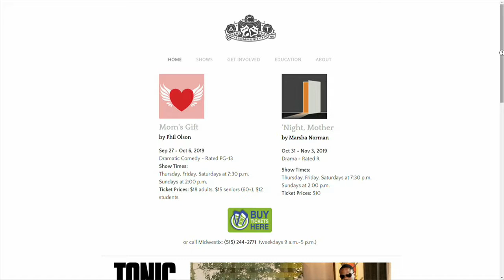Ankeny Community Theater - Mom's Gift